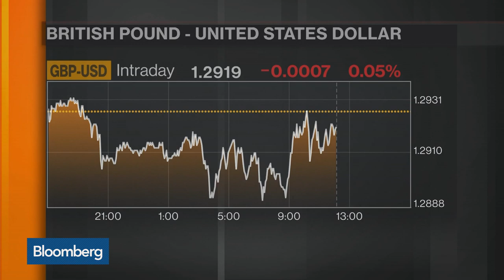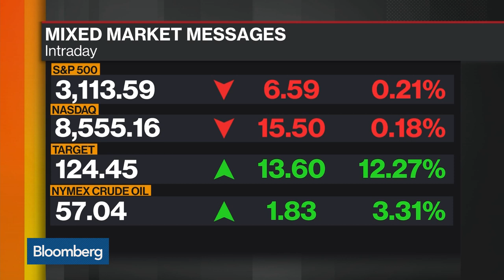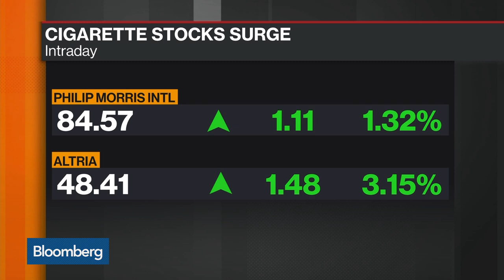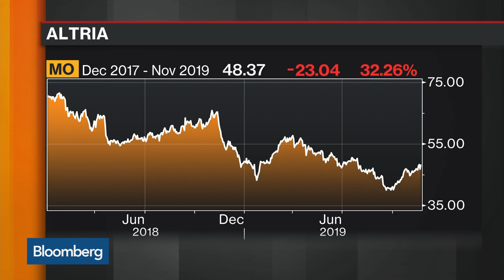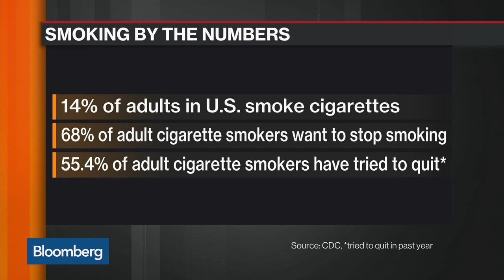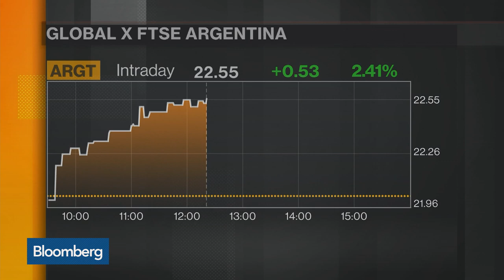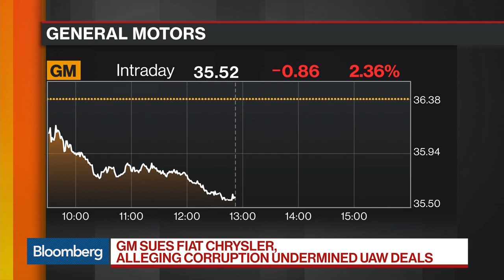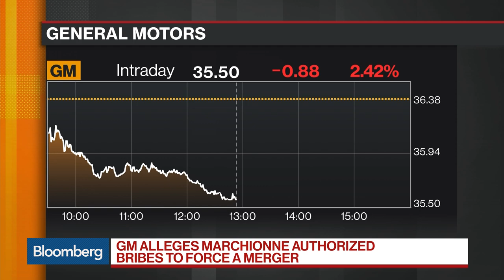'Balance of Power' Full Show (11/20/2019)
Nov.20 -- "Bloomberg: Balance of Power" focuses on the intersection of politics and global business. Senator Ben Cardin discusses congressional action to support Hong Kong protesters, while IMF Western Hemisphere Director Alejandro Warner speaks on the debt crisis in Argentina and the political crisis in Chile.